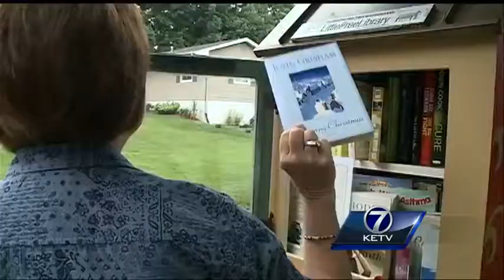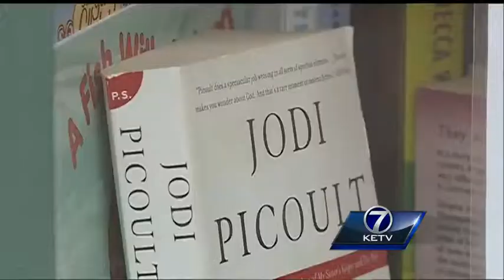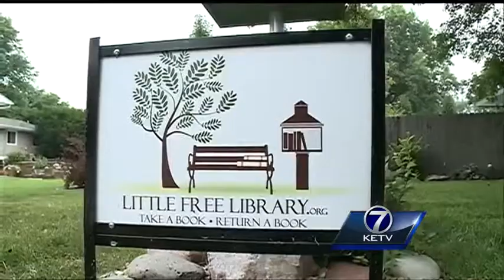Books find new life in mini-libraries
Miniature libraries, full of free books, are popping up across Nebraska.